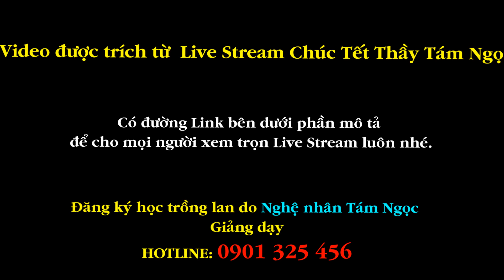Làm CÁCH nào để chăm sóc MAI trồng chung với LAN? [MAI HUY]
Làm CÁCH nào để chăm sóc MAI trồng chung với LAN?